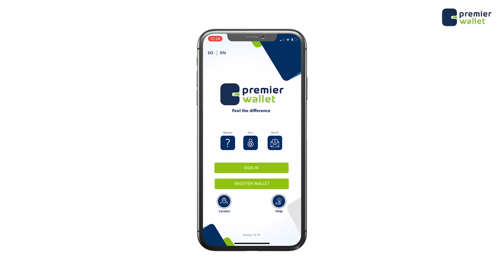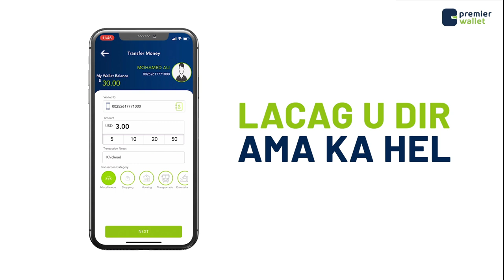Wafdi Ka socda dowlada oo u gaaray Baladwayne Sidii ay xal ugu heli lahaayeen Beelaha ku dagaalamaya